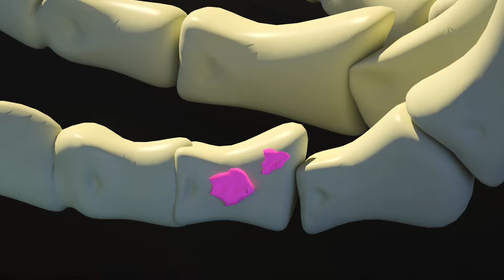Thorny Hedgehog Adventures | Funny Animated Cartoon for Kids | Dolly and Friends 3D